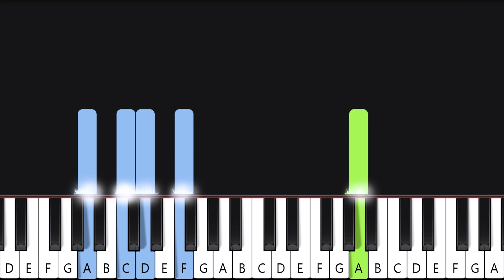how to play "ALL MY FELLAS" on piano [SLOW]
Hello!👋
In this video you can learn how to play "ALL MY FELLAS" by Frizk on the piano, good luck!

   (for only 3$ per month you can access all of my sheet music and midi files)

🎶Tutorial arranged, edited and recorded by Asllen